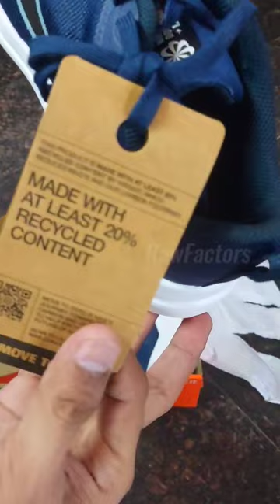TOP BEST NIKE DOWNSHIFTER 12 RUNNING SHOES UNBOXING ASMR | Midnight Blue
Nike Downshifter 12 | MIDNIGHT BLUE / WORN BLUE | MARINE MINUIT / BLEU USE | flipkart big billion day sale

RUNNING SHOES
US SIZE / UK SIZE
DOWNSHIFTER
NIKE SPORTS SHOES
SPORTS SHOES
TRAINING SHOES
WALKING SHOES
BADMINTON SHOES
BASKETBALL SHOES
Football
Cricket
International